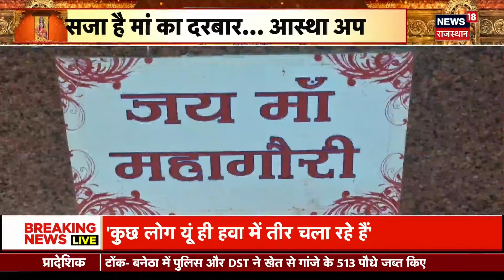Lok Sabha Election 2024 : CM Bhajanlal Sharma का आज Gujarat | PM Modi | BJP | Congress | Top News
Lok Sabha Election 2024 को लेकर Rajasthan में सियासी हलचल तेज हो गई है. इसी बीच CM Bhajanlal Sharma आज Gujarat के दौरे पर रहेंगे. CM लोकसभा चुनाव प्रचार कर रहे हैं...